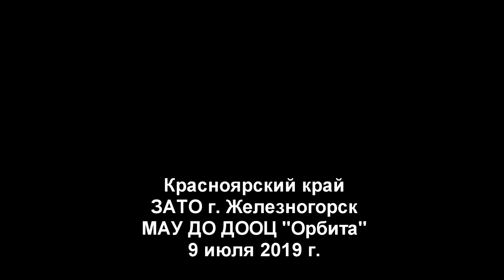2019 07 09 Орбита Пионербол Волейбол Вожатые дети